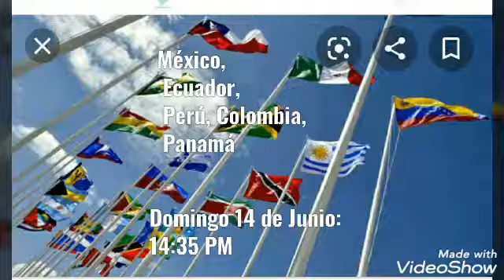HORARIOS PARA VER "BROKEN" ESPECIAL DE AÑO NUEVO!! Miraculous TOYS Temporada 8 CAPÍTULO 18 🐞